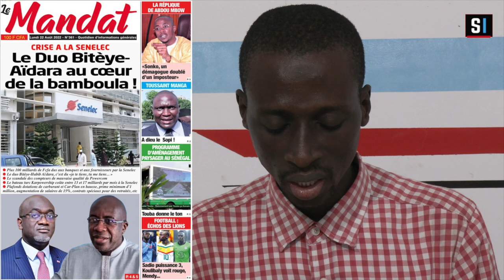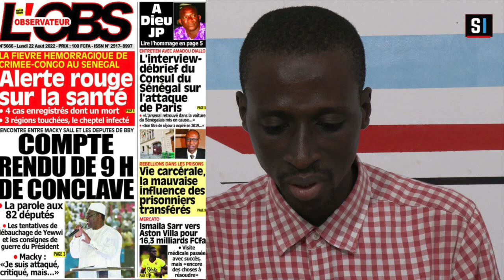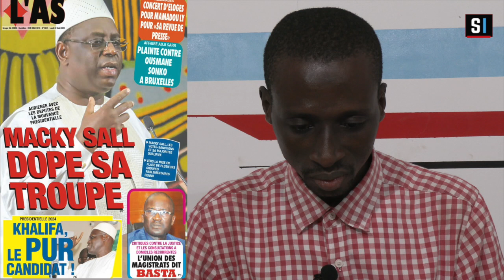Revue Des Titres - Lundi 22 Août 2022 - Seneinfo International